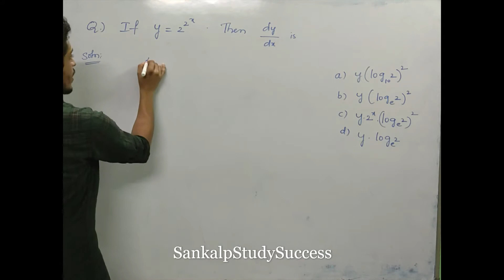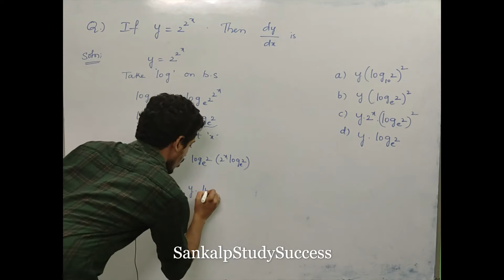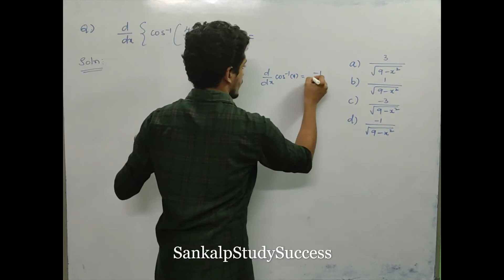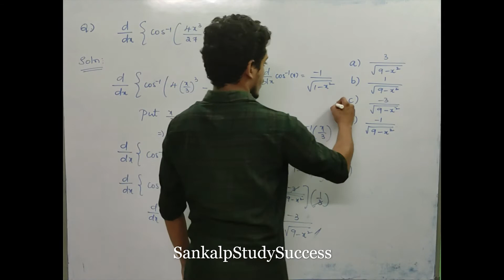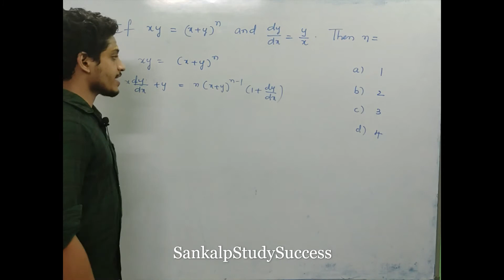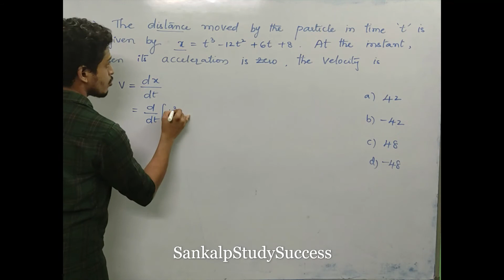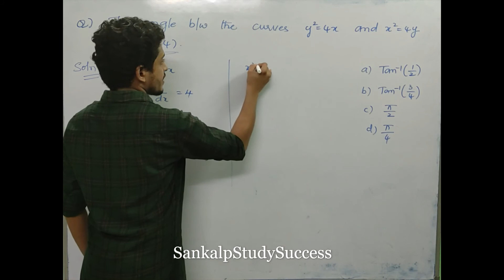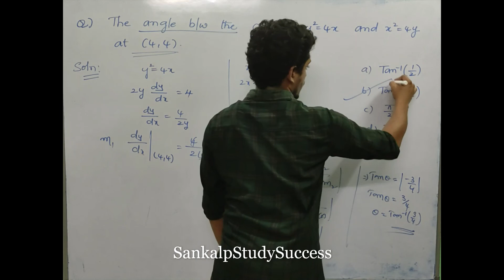16.Expected Questions for EAPCET,EAMCET || CRASH COURSE EAPCET EAMCET || Lecture 16